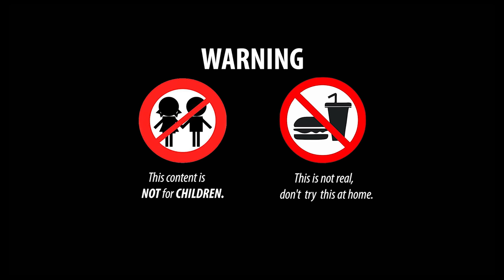Stop Motion ASMR - Best Unbelievable Hunting Eels Koi Fish Movement Experiment Unusual Primitive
Stop Motion ASMR - Best Unbelievable Hunting Eels Koi fish Movement Experiment Unusual Primitive Cooking
👉 Warning: This product is not real, not be eat
Video linked video: https: // V = KuAtNjCOEvQ
► See also:
Funny Stop Motion Cooking: https: // V = 3ybGA-dsia4 & list = PLg3FqPXGb5Np6uqCqDYyAJkGcUIZPqeQa
Hello everyone, welcome to our Funny Stop Motion Cooking channel.
The Stop Motion form came into being quite early, known to be the film equivalent of the touch system method. The essence of this type is that the continuous image is then processed on a dedicated table for editing.

All videos on this channel are copyrighted
Thank you! AND SIGN TO KNOW LITTLE VIDEO INFORMATION!
THE FOLLOWING KITCHEN:
Producer - Van Nguyen
Written - Hoa Vu
Animation - Nga Nguyen
Post-production - Thanh Hang